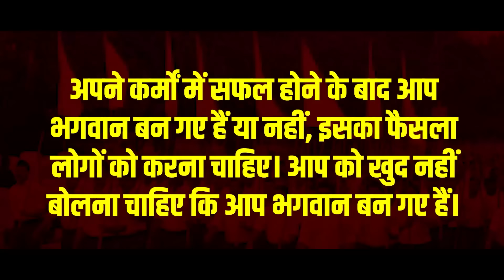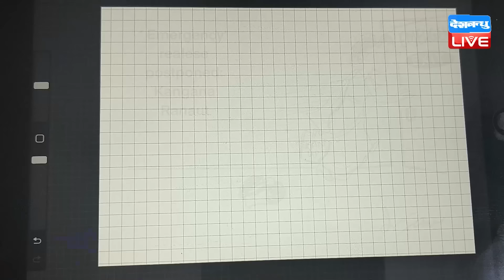din bhar ki khabar | news of the day, hindi news india | Rahul Bharat jodo nyay yatra News